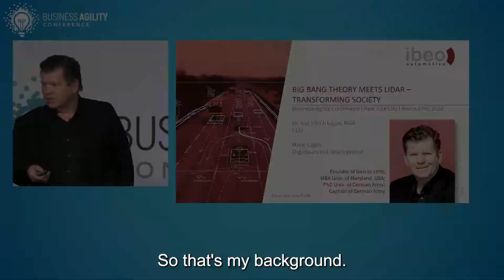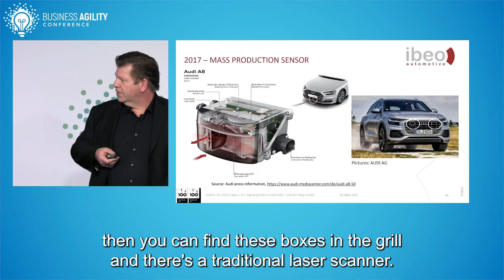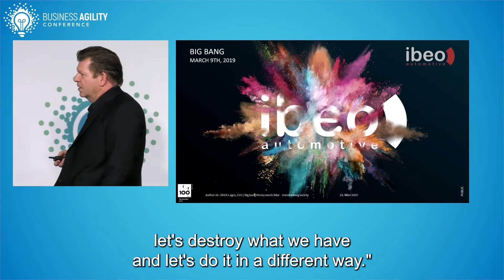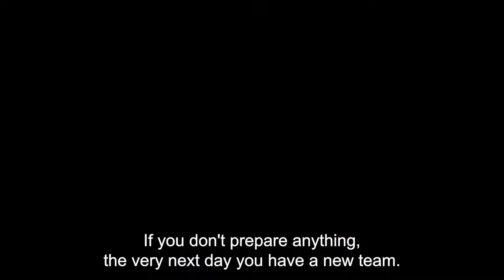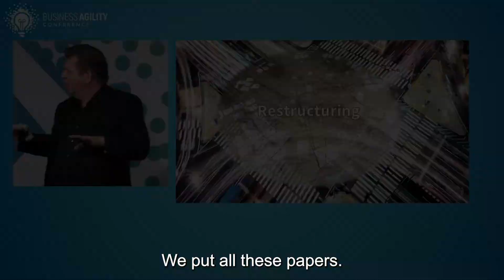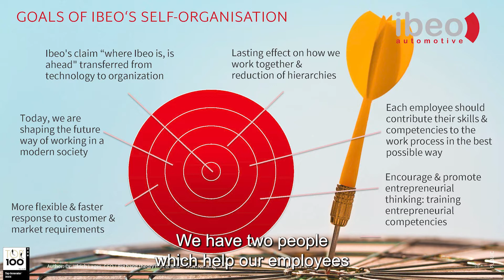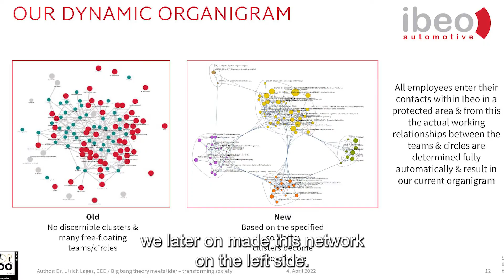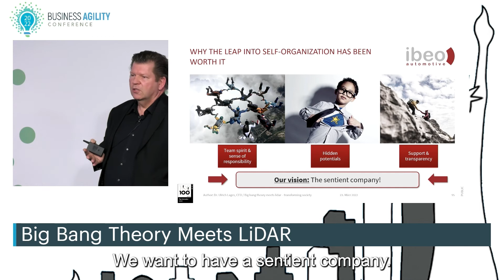Big Bang Theory meets LiDAR - Transforming Society | Ulrich Lages (CEO @ IBEO Automotive)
Change management and stories thereof are not new. Most change management efforts fail over time. Change processes can be lengthy, exhausting, and frustrating the longer they prolong. At Ibeo a new approach was followed: the change was initiated fast, unexpectedly, and with no option of going back by disrupting the previously in place system altogether within one minute to the next.

All of this happened May 9th, 2019. Our very own Big Bang. This is the art of the possible. Taking away everything people had known before and letting them create their very own high-functioning system by following self-organisation principles has resulted in an organisation that is more dynamic, lively, and innovative than ever before while disrupting the LiDAR market. Ibeo is currently on track to go from global technology leader to global LiDAR market leader for autonomous vehicles.

About the Speaker:
Dr. Ulrich Lages
Ulrich started his officer career at the German armed forces. He studied mechanical engineering and did his PhD on active collision avoiding in autonomous vehicles at Helmut Schmidt University in Hamburg, Germany and his Executive MBA in Maryland. In 1998 he founded Ibeo Automotive and has been the CEO ever since. Ibeo is a worldwide technology leader in the field of LiDAR sensors (acronym for Light Detection and Ranging), associated products, and software tools. It is Ibeo’s goal to reinvent mobility by enabling cars to become cooperative partners in public transportation, thus making transportation safer.